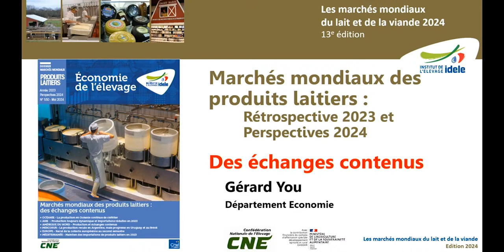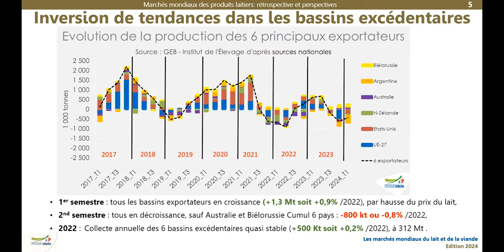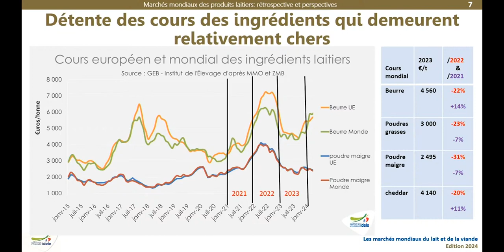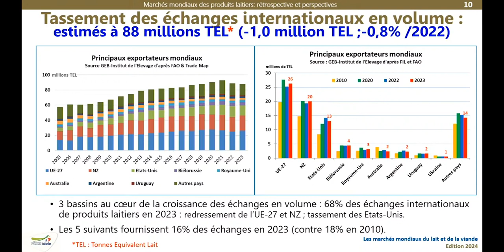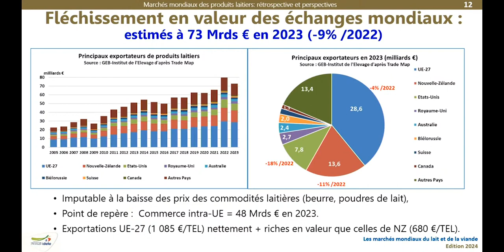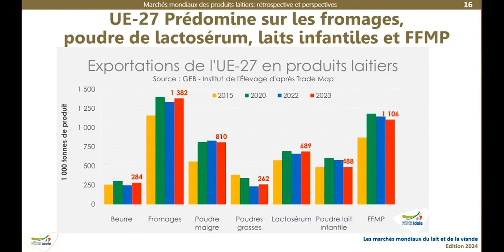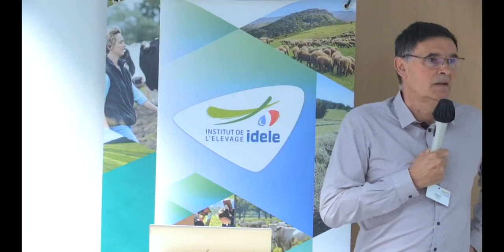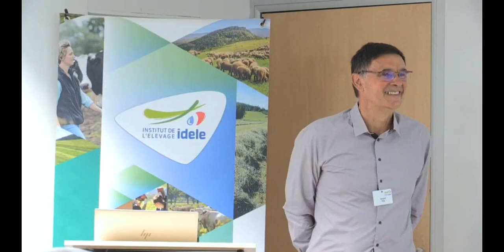MMX2024 - Marchés mondiaux des produits laitiers - rétrospectives 2023 et perspectives 2024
Conférence Les Marchés Mondiaux du lait et de la viande 2024.
Par Gérard You, Institut de l'Elevage.
3/12